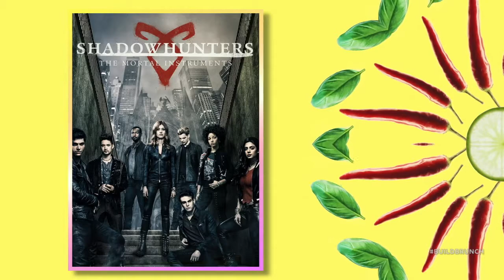Jade Hassoune Joins The Table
Jade Hassoune gives us details about the final season of "Shadowhunters!"